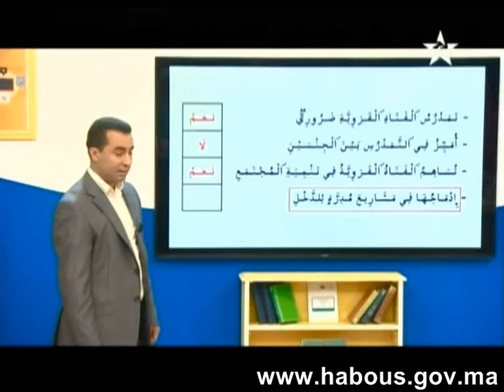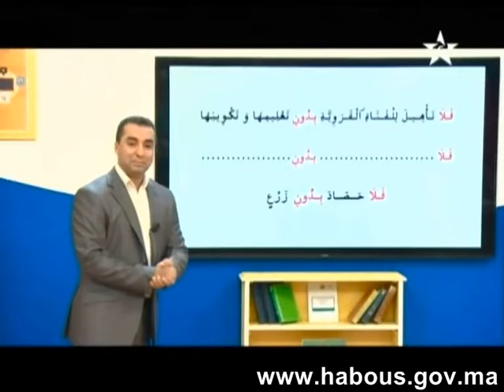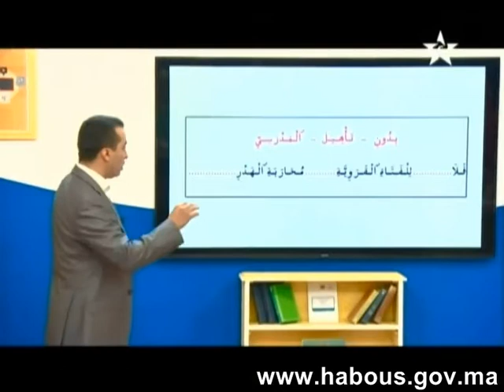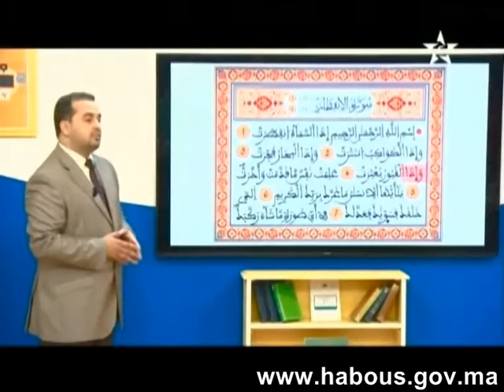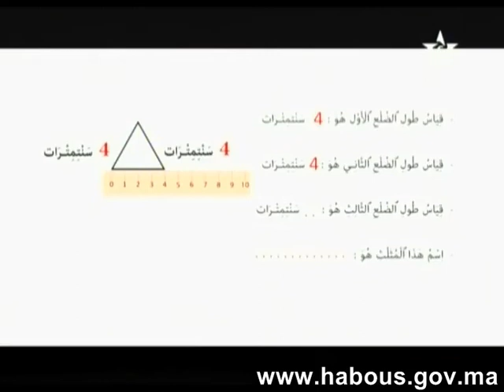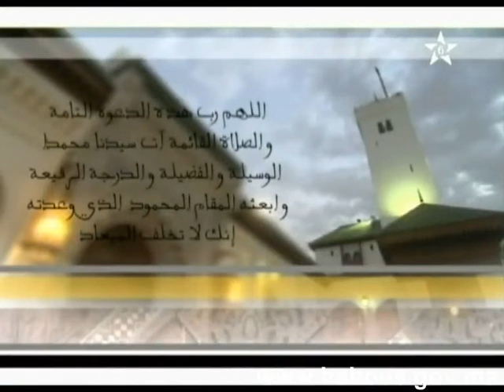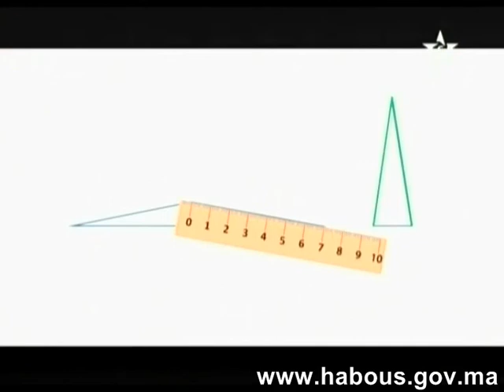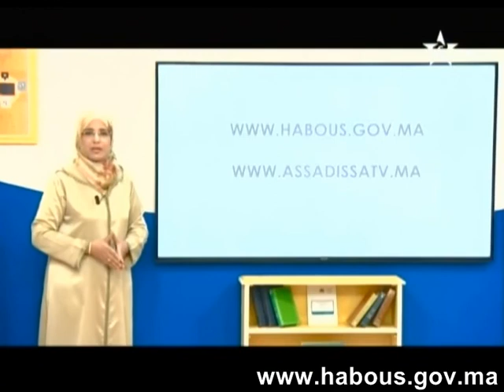الدرس 264 من دروس محو الأمية المستوى 2 المرحلة 1 الحلقة 84